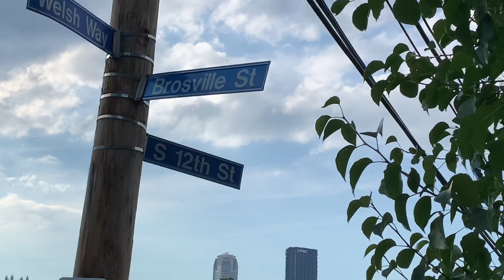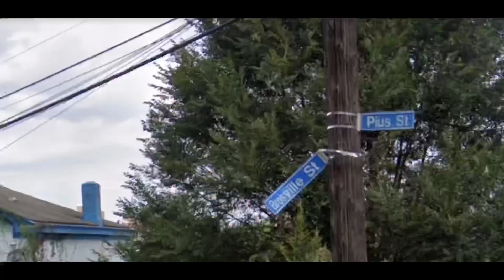Skateboarding Pittsburgh: Pius to Point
Sunday Cruise to the point with the Pius boys. Pittsburgh Skateboarding
Song: Sunday by Matty Wood$